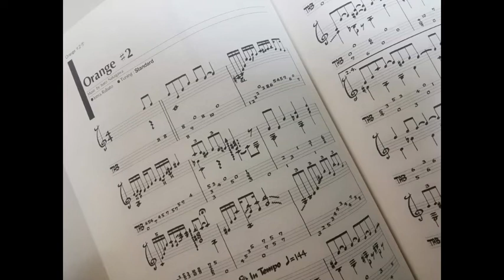オレンジ♯2🐬🌺🌴中川イサト(Isato Nakagawa)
この曲は'77年にCBS/ソニーからリリースした”1310”と言うアルバムに収録していた曲を、リ・アレンジしたものである。現在もライヴ・コンサートの時はよくプレイしていて、自分でも好きな曲なので、旧作のラグタイム・スタイルをジャズ風にアレンジしてみた。演奏上のポイントとしては、ベース・ラインがフォー・ビート・タイプのウォーキング・ベースになっているところだ。
当然の事ながら、トップのメロディ・ラインとのカウンター・ポイントになるので、左手のフィンガリングが難しくなってくる。クラシック・ギターのフィンガリングとまで行かなくても、ある程度、各指が自由に動かなければスムーズなプレイは出来ないと思う。でもこう言ったギター・スタイルが、フィンガー・スタイル・ギターならではの醍醐味なので、フィンガー・ピッキングをマスターしたい人は、じっくり時間を掛けて取り組むべきである。僕自身も、ジャズ・タイプのギター・スタイルに辿り着くまでに、ラダタイム・ブルースに始まり、それこそ何年も掛ったのである。一朝一夕では身に付かないし、上っ面だけのギター・プレイに終ってしまうであろう。どうせやるなら、時間を掛けて本物のギター・プレイをマスターしたいと思う。ギター・ミュージックに限らず、音楽と言うのは追求すればする程、奥が深いのである。もうとんでもない世界だ。でもその辺が逆に面白いところなのだが。
中川イサト

多くの方に聴いて頂ければと思います。
また動画を作ってくださり感謝しております。

                                               中川朋美    𝓣𝓱𝓪𝓷𝓴𝓼🎸💕